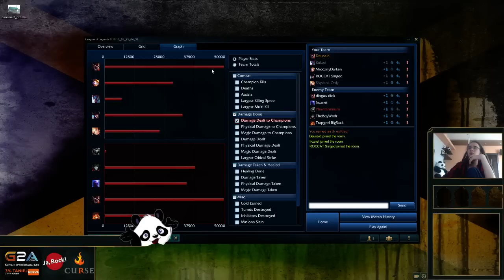NOWY CHAMPION W LEAGUE OF LEGENDS - KLED!